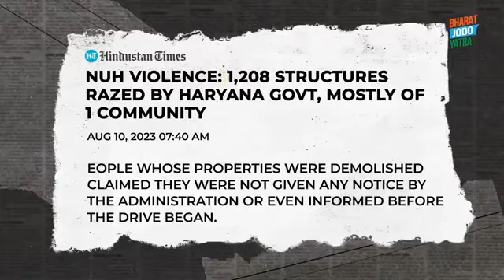राहुल गांधी और लालू प्रसाद यादव ने ख़ुद मटन बनाने के बाद खाते हुए नूह-मेवात हिंसा व नफ़रत परकी चर्चा